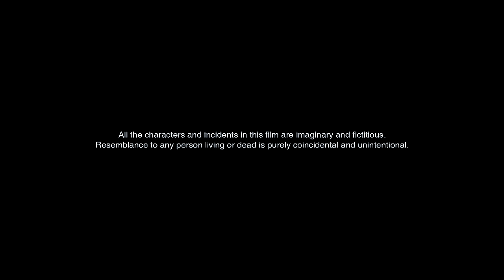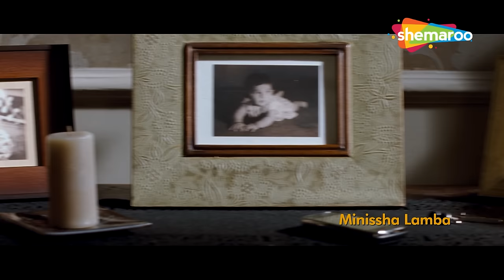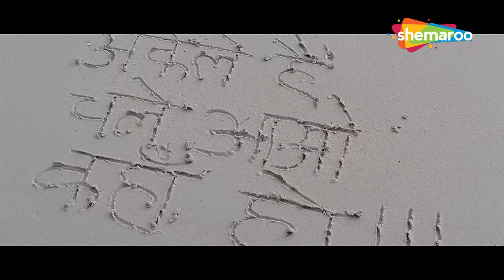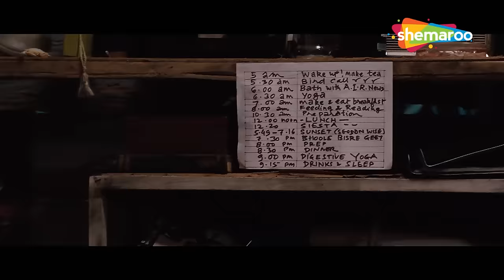Bheja Fry 2 - Hindi Full Movie - Vinay Pathak - Minissha Lamba - Kay Kay Menon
Bharat Bhushan has won himself a free trip on a luxury cruise and is determined to rock the boat for most of the revelers, specially the tax evader, tycoon Ajit Talwar. In between, he manages to find a potential love interest in Ranjini. What fun filled situations will Bharat Bhushan find himself in this time?